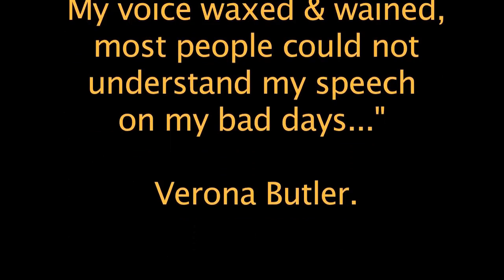DBS stopped my dystonic movements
Verona Butler, president of  Action Dystonia Diagnosis Education & Research, UK, tells us her story and her personal experience with DBS for Dystonia, the disorder that hit her. (Interview from the bid workshop 'brains in dialogue on deep brain stimulation', Warsaw, Poland, 20-21 September 2010)